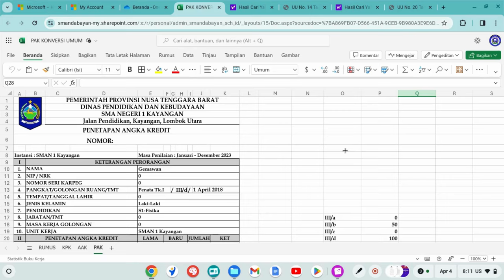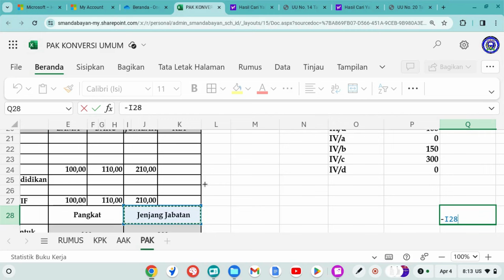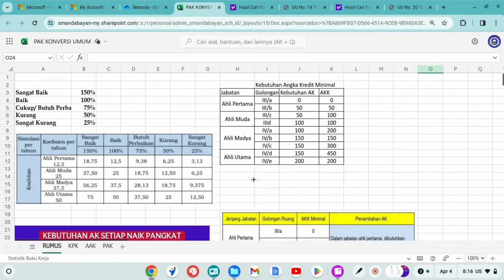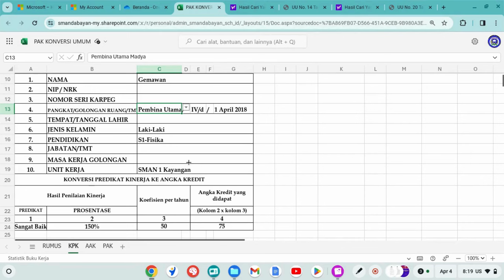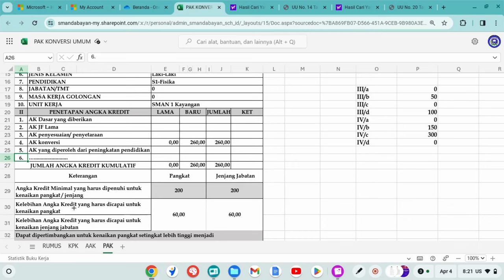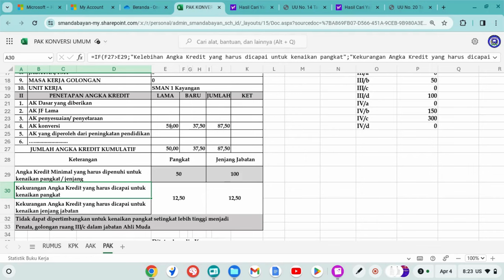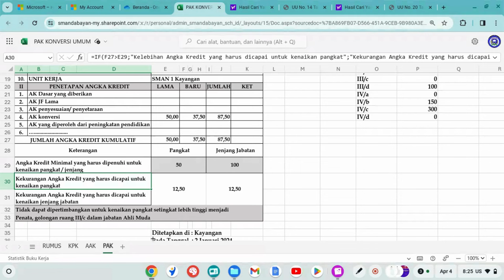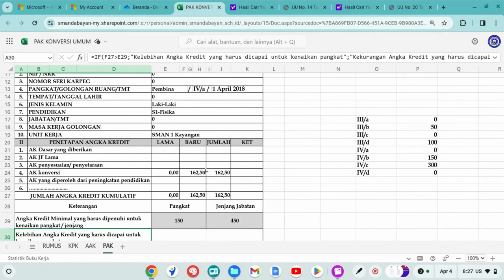MUDAH DAN CEPAT MEMBUAT PAK 2023 (KONVERSI)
MUDAH DAN CEPAT MEMBUAT APLIKASI PAK 2023 (KONVERSI)
Download di tautan berikut ini

atau unduh lewat telegram